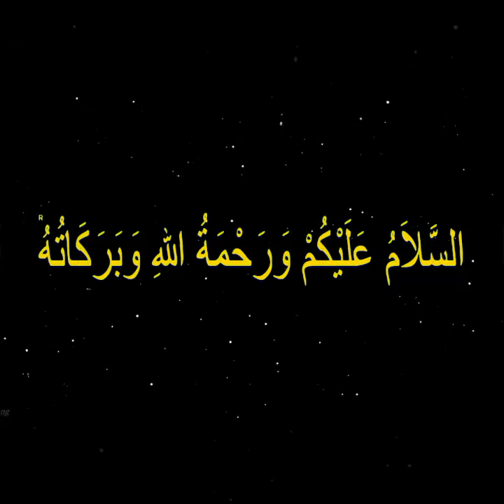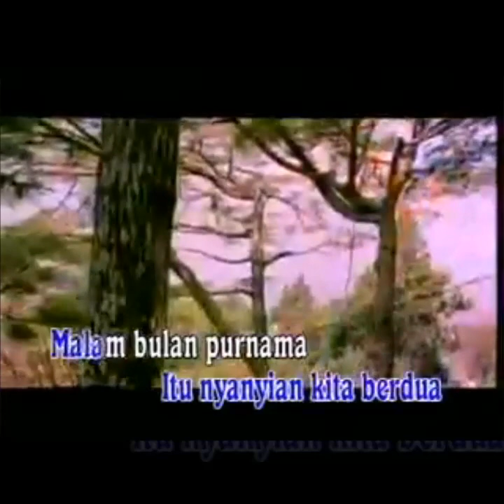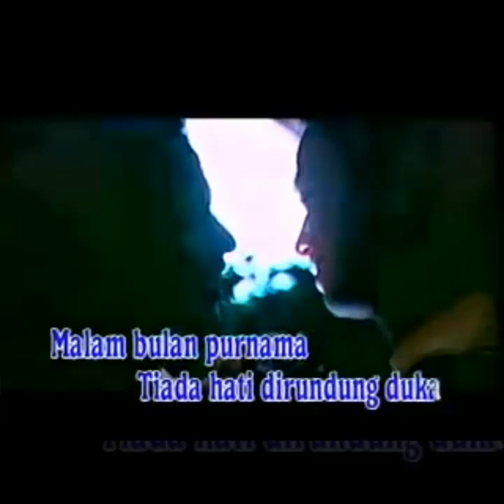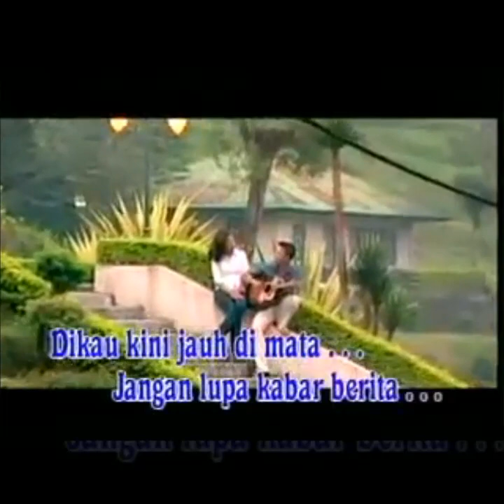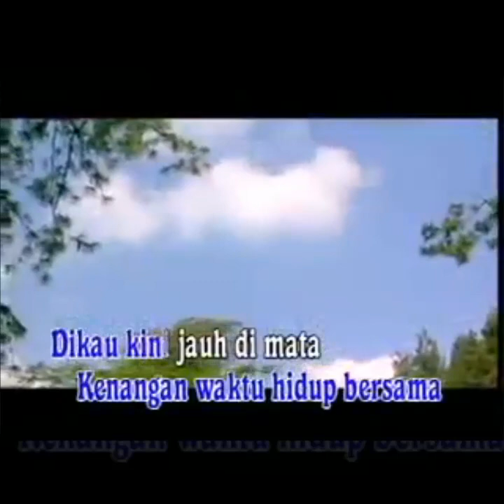JAUH DI MATA tiar ramon